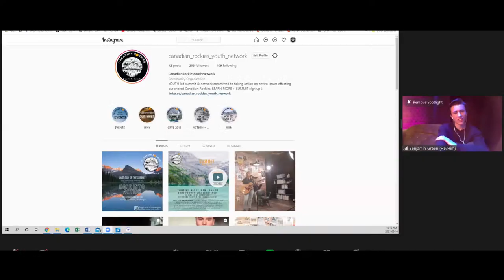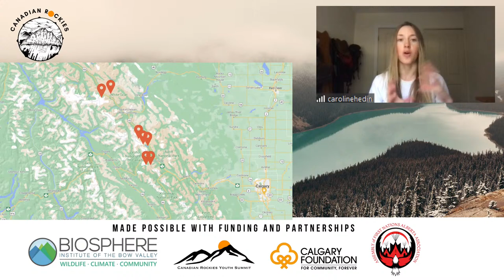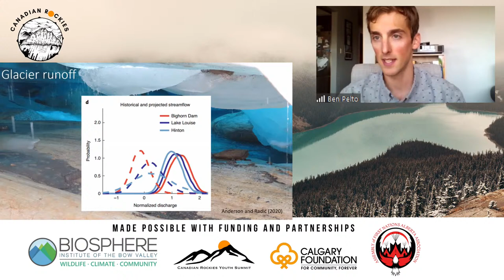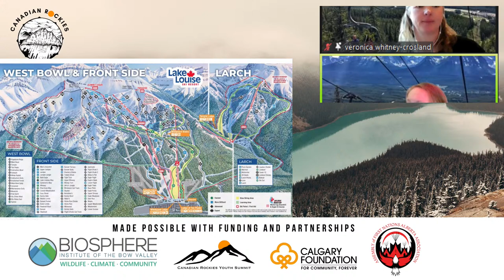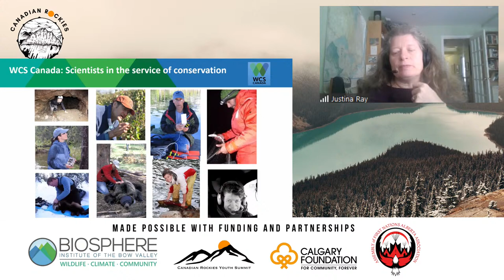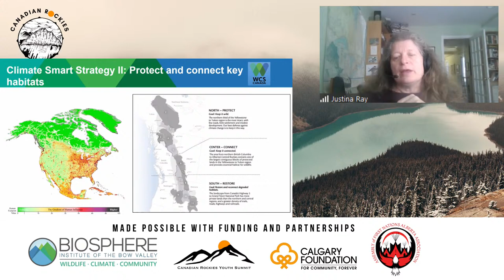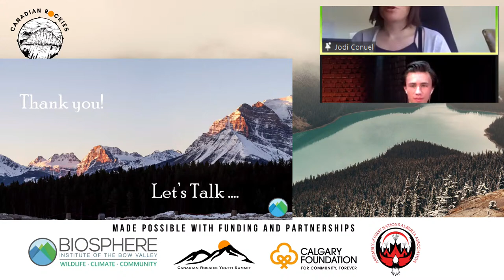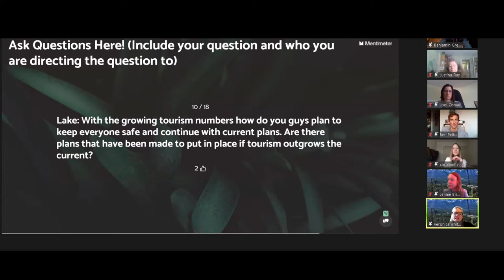CRYS 2021 | Panel Presentation "ITS A HOT TOPIC: Climate Change & The Canadian Rockies"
Climate Change is the most pressing issue that our generation of youth will have to face in the coming years. In the last decade, public awareness of this problem has skyrocketed, as well as advocacy to do something about it. However, this isn’t just a problem we can solve overnight. Our solutions to the issue have varied, from new technologies to governmental policies and to awareness. No one solution will fix our problem, but if everyone plays their role in the next few years, we could avoid the worst effects of this colossal change.

This panel will host a variety of experts from backgrounds of business, science, art, and government. We will discuss the impacts that climate change has had on the mountains, and the solutions we are seeing throughout the world. Specifically, we will focus on the science of glaciers and what their recession means for our generation, recreation, watersheds, and wildlife.